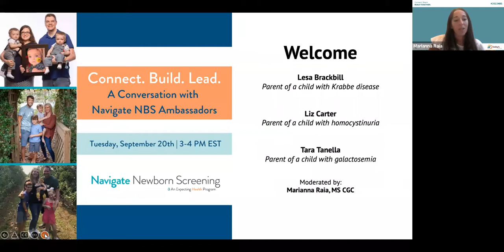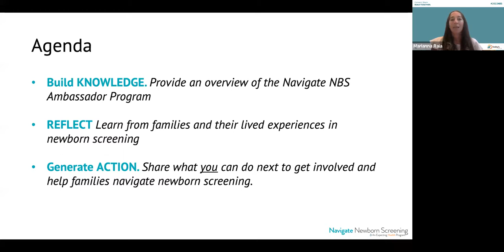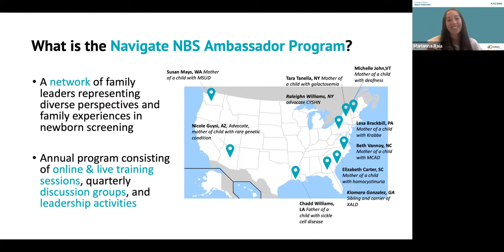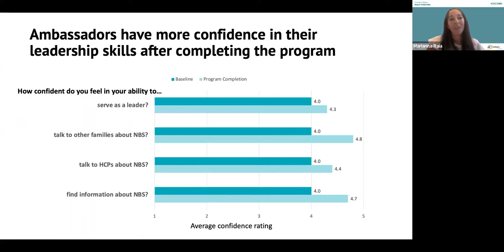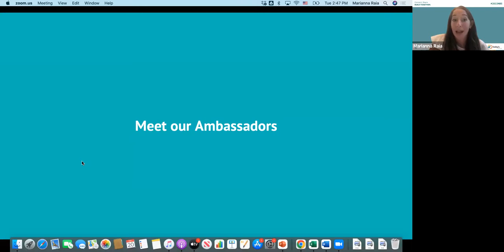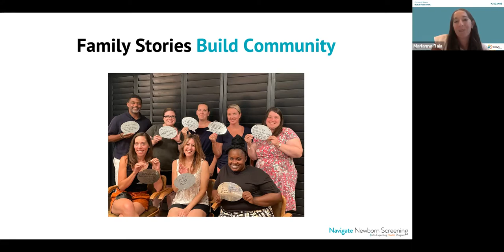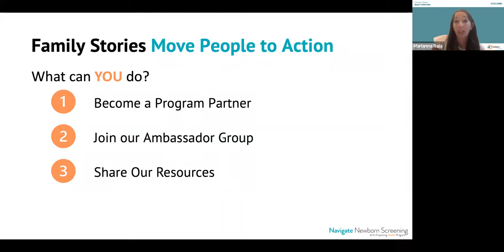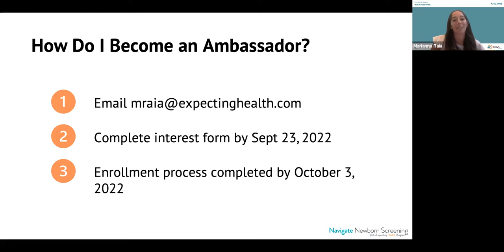Connect. Build. Lead: A Conversation with Navigate NBS Ambassadors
Our Navigate Newborn Screening Ambassadors discuss their newborn screening journey, how they are navigating the newborn screening system, and their experience in the Expecting Health Ambassador Program.